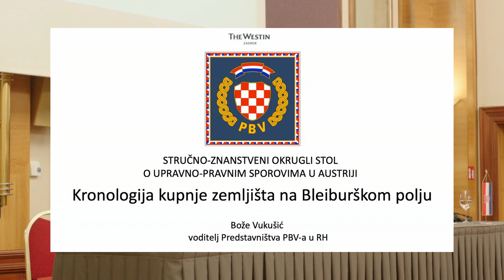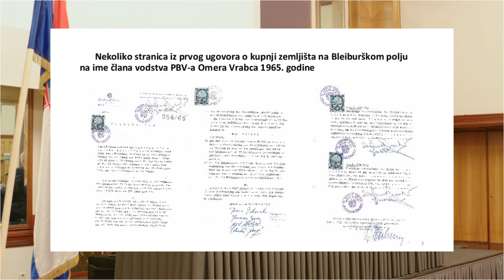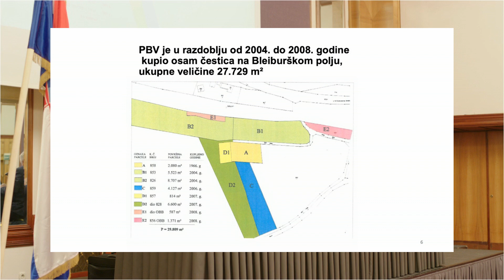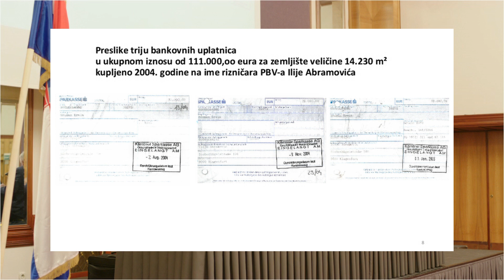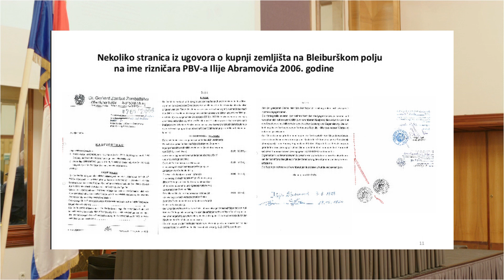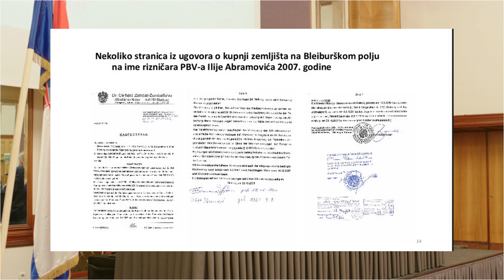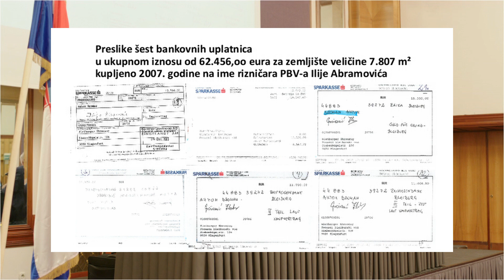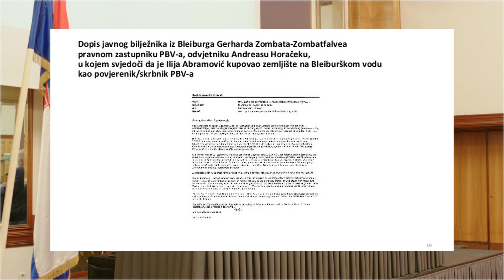Bože Vukušić: Kronologija kupnje zemljišta na Bleiburškom polju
STRUČNO -ZNANSTVENI OKRUGLI STOL
O UPRAVNO-PRAVNIM SPOROVIMA U AUSTRIJI

Bože Vukušić, voditelj Predstavništva PBV-a u RH i pomoćnik glavnog tajnika PBV-a:
Kronologija kupnje zemljišta na Bleiburškom polju